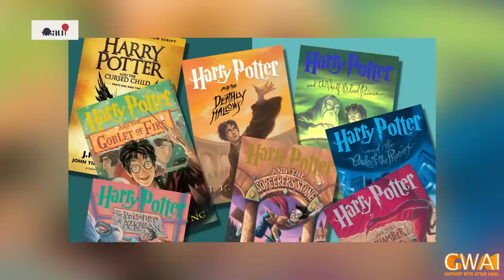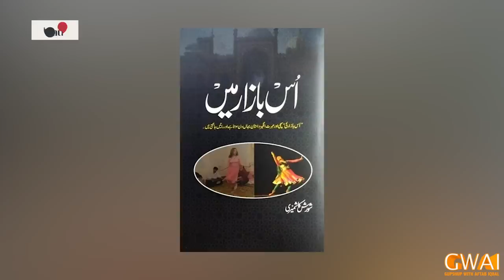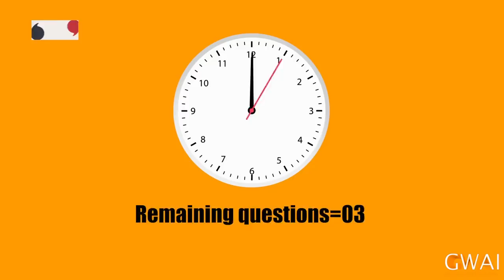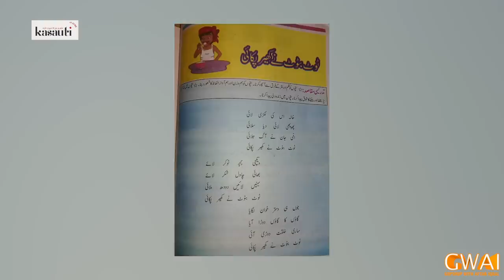Open Mic Cafe with Aftab Iqbal | 04 Sept 2022 | Kasauti Game | Ep 303 | GWAI